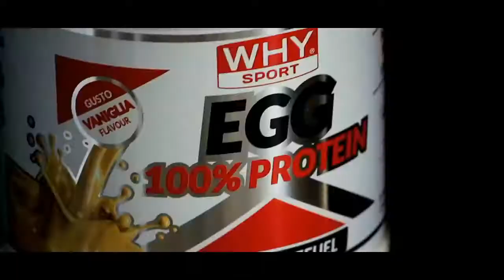SerieAFipic 2019/2020, 10^ Giornata: GSD Porto Torres - S. Stefano Avis (I quarto)